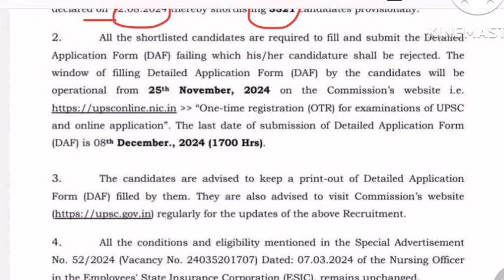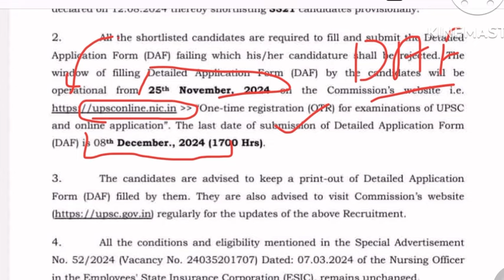ESIC NURSING OFFICER RECRUITMENT 2024💐ESIC NURSING OFFICER DAF UPDATE|ESIC VACANCY 2024|STAFF NURSE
ESIC PERMANENT NURSING OFFICER 2024 ESIC NURSING OFFICER DAF UPDATE ESIC DAF DETAILS APPLICATION FORM UPDATE ESIC STAFF NURSE VACANCY 2024 CENTRAL GOVERNMENT NURSING OFFICER VACANCY UPDATE ESIC NURSING OFFICER DAF OFFICIAL NOTIFICATION OUT

Your Queries⤵️
ESIC STAFF NURSE RECRUITMENT UPDATE
ESIC NURSING OFFICER VACANCY 2024
ESIC NURSING OFFICER DAF UPDATE
ESIC DETAILS APPLICATION FORM UPDATE
ESIC RECRUITMENT 2024
CENTRAL HOSPITAL NURSING OFFICER 2024
LATEST STAFF NURSE VACANCY 2024
GNM ANM BSC STAFF NURSE VACANCY 2024
RRB STAFF NURSE VACANCY UPDATE
STAFF NURSE UPCOMING VACANCY 2024
ESIC NEW NURSING OFFICER VACANCY
ESIC VACANCY UPDATE